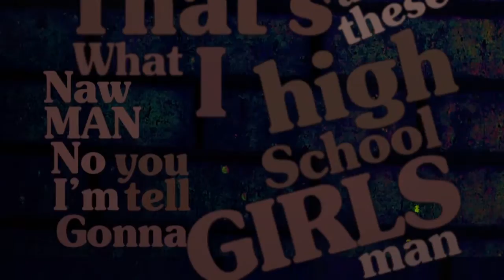Motion Graphics Kinetic Type Project 1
Motion Graphics project in kinetic type. The teacher assigned scene and I wanted to do something different with the approach to give it a finally to build up to.